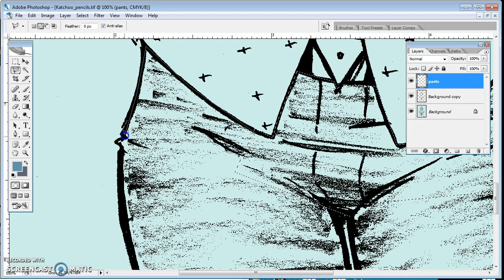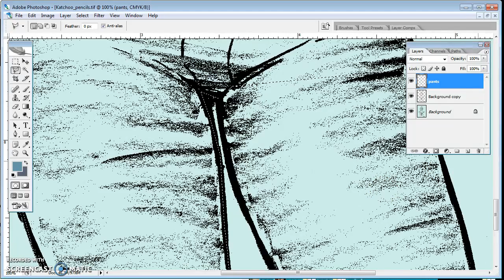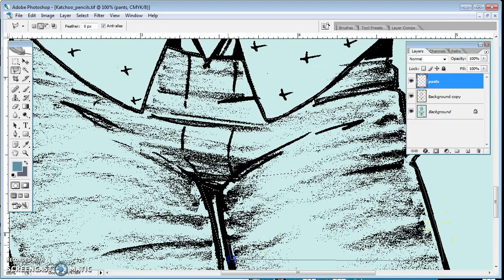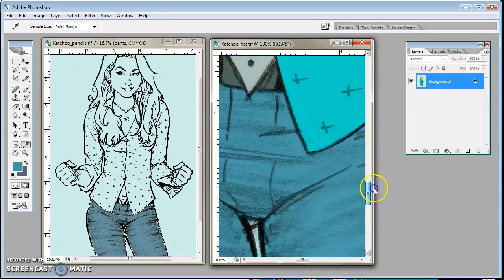Katchoo flats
Creating Flats from the book "Hi-Fi color for Comics"
Graphic Design 1 Lesson